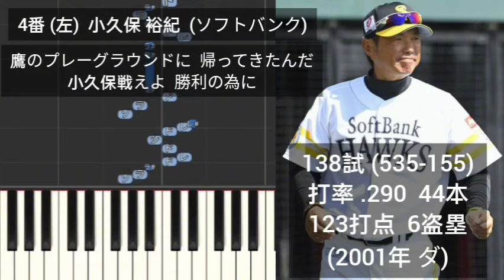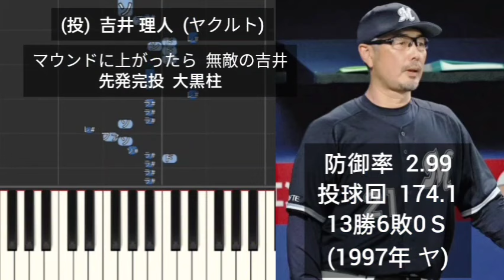【プロ野球応援歌1-9】 2024年のプロ野球の監督で1-9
1番 (右)  松井稼頭央  (西武)
2番 (遊)  立浪和義  (中日)
3番 (二)  岡田彰布  (阪神)
4番 (左)  小久保裕紀  (ソフトバンク)
5番 (指)  阿部慎之助  (巨人)
6番 (一)  新井貴浩  (広島)
7番 (中)  新庄剛志  (日本ハム)
8番 (三)  今江 年晶  (楽天)  今江敏晃
9番 (捕)  中嶋聡  (オリックス)
(投)  三浦大輔  (DeNA)
(投)  吉井理人  (ヤクルト)
(投)  高津臣吾  (ヤクルト)